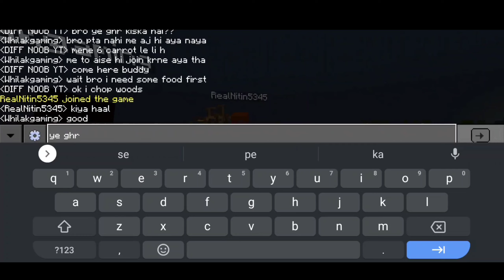First Day in Hungama Smp New Journey || Ep. 1 Acacia Starter base & Sasta Xp Farm || MCPE INDIA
🔥Hungama Smp Members
@GamerBoyNitin @RoarGamings @IncrediblePlays xtender OP @Mr_AryaXD @RV18GAMING @WHILAKGAMING @DIFFERENTNOOB20 and some more members

📩🤟Facebook I'd:
ROSHAN BHARDWAJ (Youtuber)

📢Find Me In Games :

🔰Clash of clan I'd tag :
IGN : ROSHAN 👉 9UCCY9P9L
IGN : DIFFERENT NOOB 👉L9LGQ0J09

📛BGMI Tag
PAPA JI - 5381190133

🌏MINECRAFT Java
IGN : DIFFERENTNOOB

🙏🙏Paytm Help :
Support Me Guys By Showing Your Love and Help For buying a Gaming Pc
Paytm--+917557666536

📱My Device information :
👉Vivo v20
👉8GB RAM/128GBmemory

🎶Song : Iskon Sunmer &  Feel Better Roa music no copyright songs (credit)